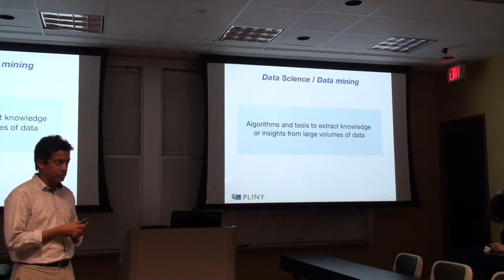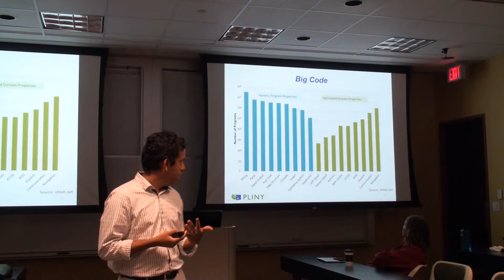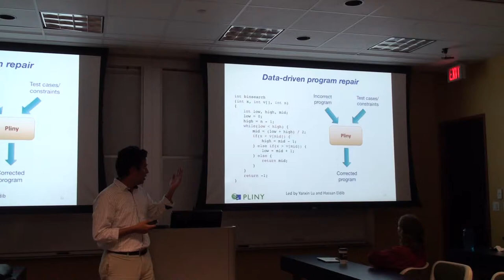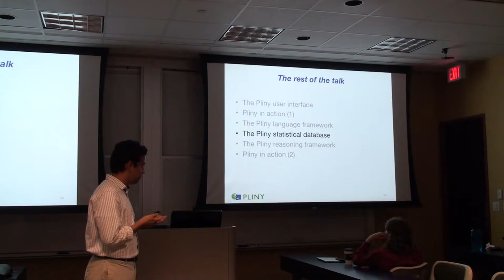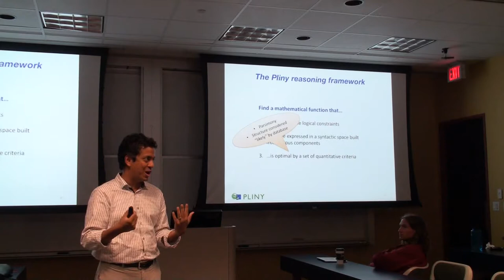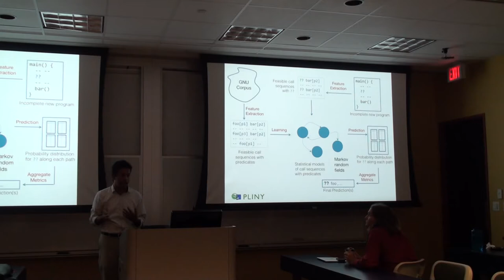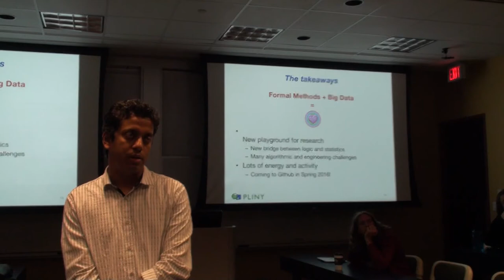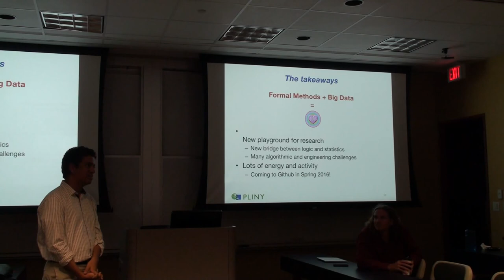Swarat Whole Talk